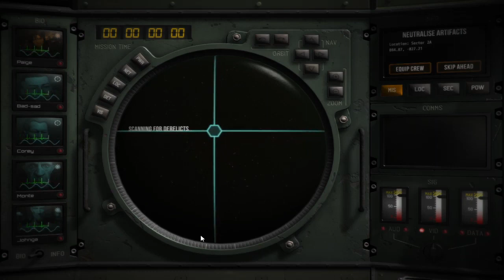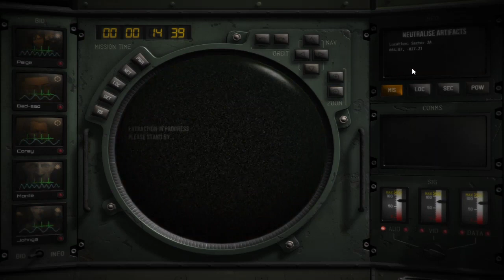Deadnaut - Unknown Entity - Entire Crew on the Medical Ship Have Been Killed - Creepy